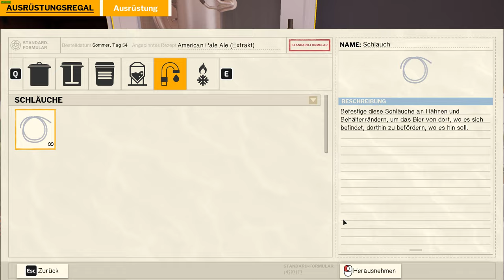Brewmaster: Beer Brewing Simulator (American Pale) (Deutsch) (nur Gameplay, kein Kommentar)